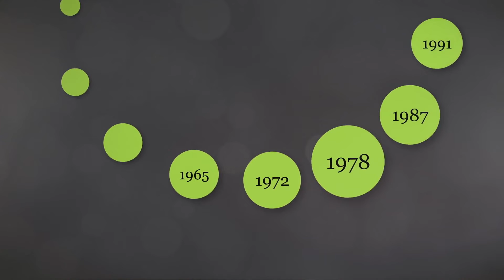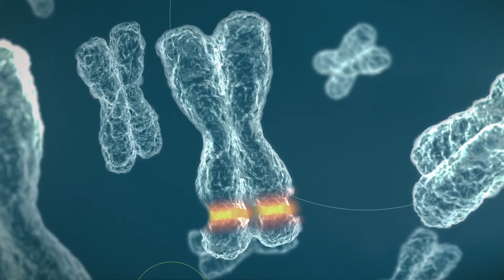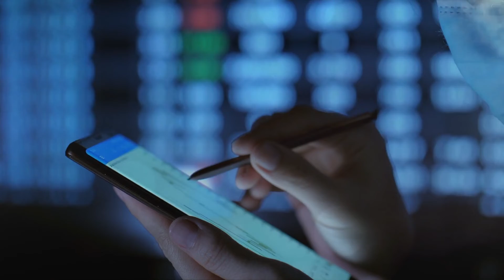Celebrating 60 Years of NICHD (Audio Described version)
Since 1962, NICHD has been leading research and training to understand human development, improve reproductive health, enhance the lives of children and adolescents, and optimize abilities for all. To mark the institute’s 60th anniversary, look back at key advances and milestones in NICHD’s history.

A version of this video without audio descriptions is available